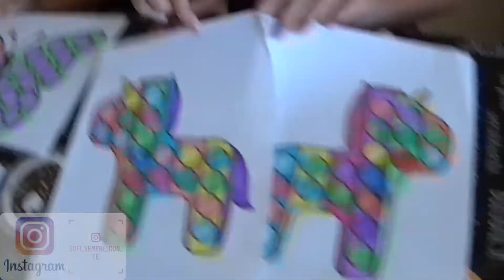Facciamo degli SQUISHY POP IT - 😍😍😍😍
Bentornati CUORICINI...Scusatemi ma la PRIMA MEDIA è molto impegnativa!🤪🤪🤪 In questo video facciamo gli SQUISHY di CARTA partendo dai disegni che mi avete chiesto nel video precedente dei POP-IT...e insieme a me ci sarà una sorpresa!